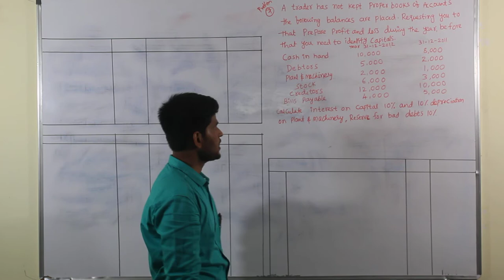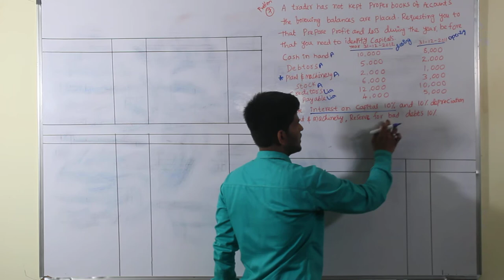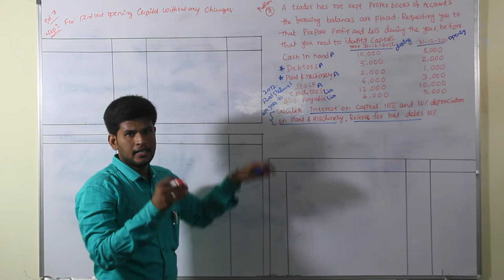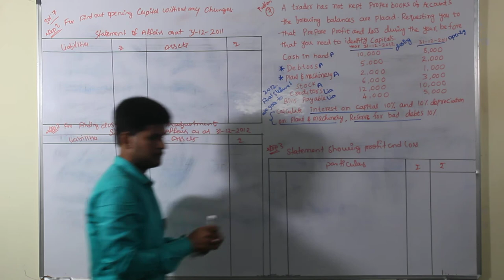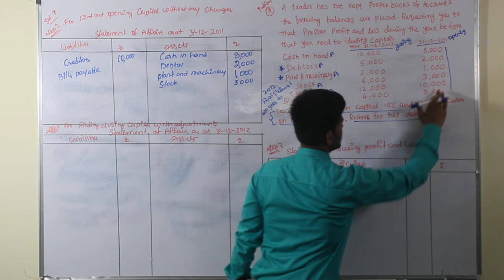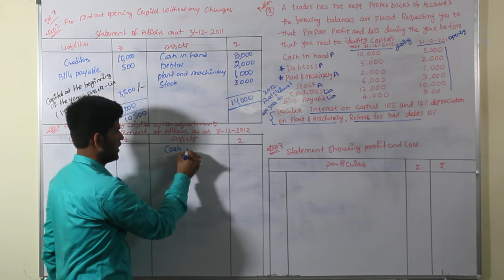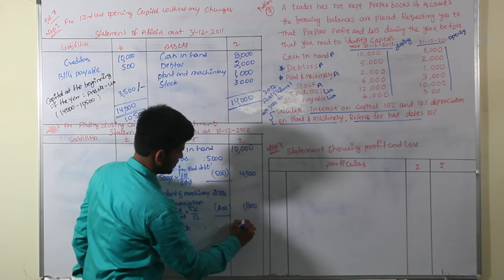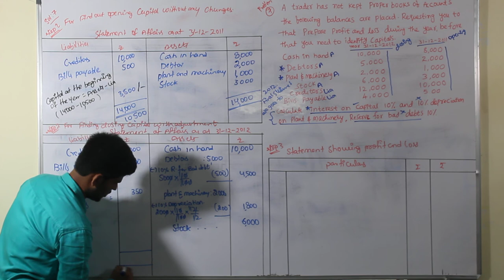INTER II YEAR - COMMERCE - ACCOUNTS - ACCOUNTS FOR INCOMPLETE RECORDS - PROBLEM 7 - PART 1